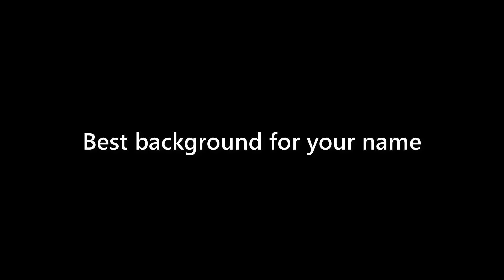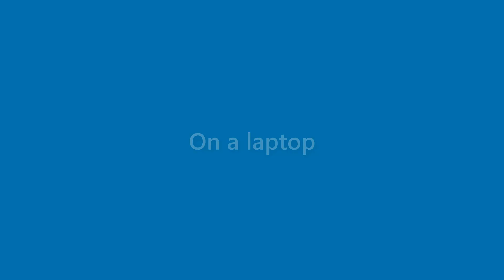Adriana Compton - appearance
Name Look - Adriana Compton - appearance. In this video we present "Adriana Compton" name look and feel in various scenarios.
This video will cover:
How does "Adriana Compton" look as a personal letterhead?
How does "Adriana Compton" look on a business card?
How does "Adriana Compton" look on a computer/laptop screen?
How does "Adriana Compton" look with different background colors?
How does "Adriana Compton" look with various fonts?